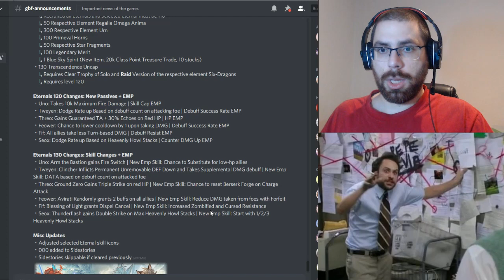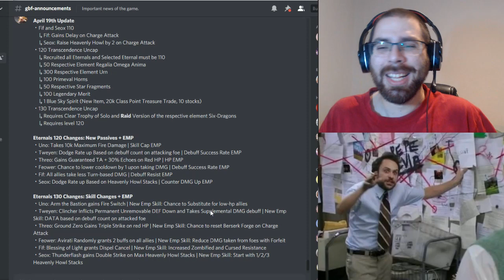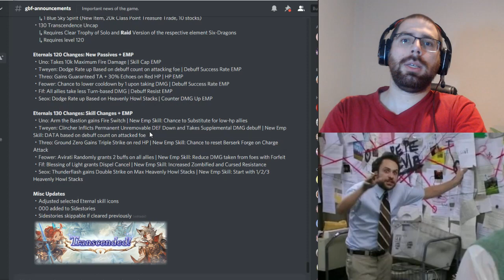Nuevo uncap para los eternals y nuevos personajes | Granblue Fantasy en Español